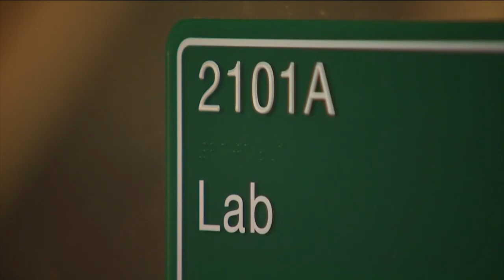Cedar Park High School journalism students moderate panel on Hispanic culture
Journalism students at Cedar Park High School reflected on Hispanic culture by moderating a panel of speakers – including KVUE's Yvonne Nava.